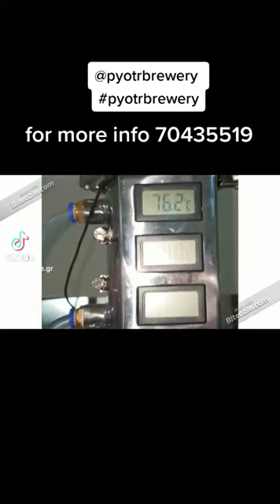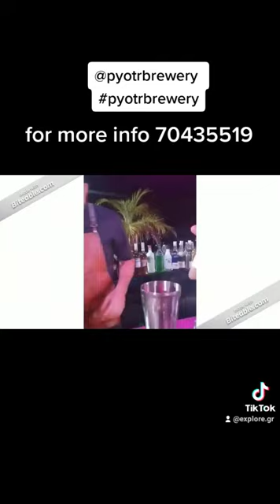Check it out :Process of Wild Wolf Vodka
shortstipsandtricks process vodka vodkalovers lebanese signature grain tastyWild wolf vodkaVodka processHow to distill vodkaLebanese vodkaBreweryDistillingvodka processdistilleddistillery vodka best vodka can you make vodka with potato chase the craft distilling alcohol diy distilling easy vodka home distilling home made vodka how to make potato vodka how to make vodka how to make vodka at home jesse making a wash for distilling making vodka making vodka from potato moonshine poatoe vodkastill it